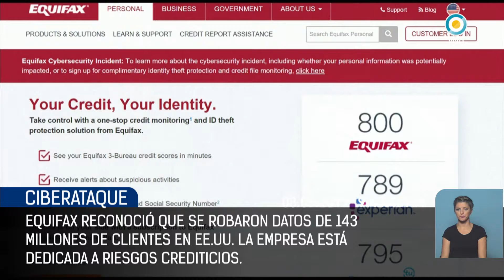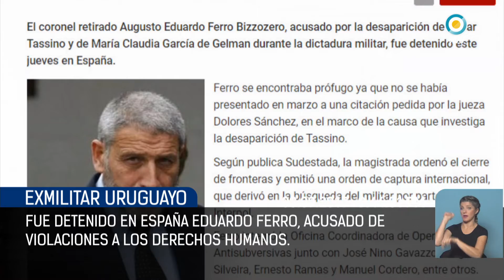Síntesis | TPANoticias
Emitido por TV Pública Argentina, el viernes 8 de septiembre de 2017. y